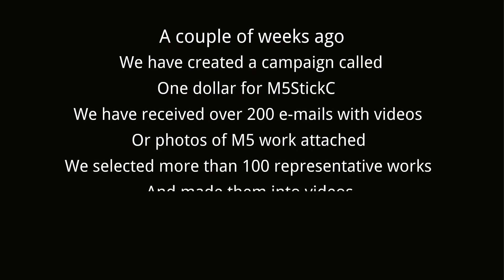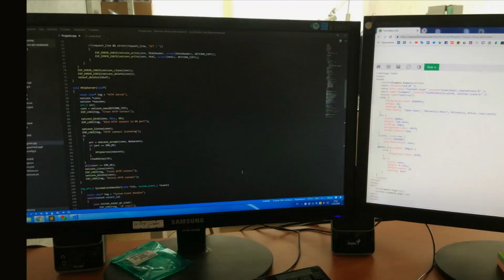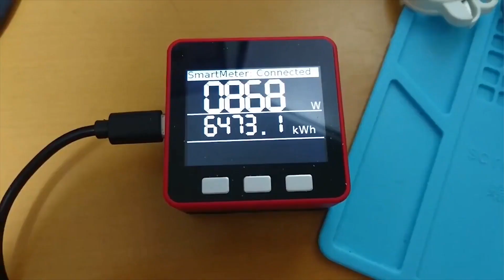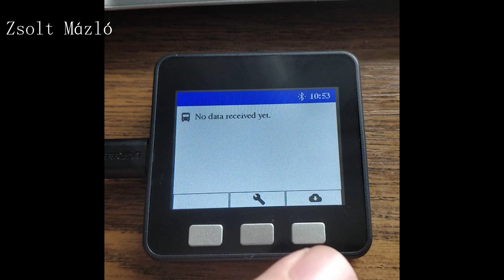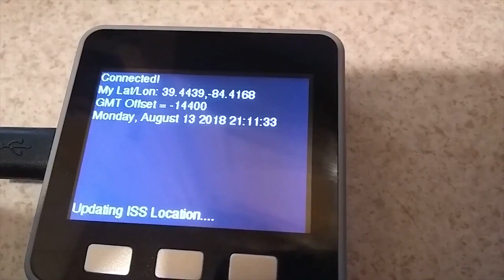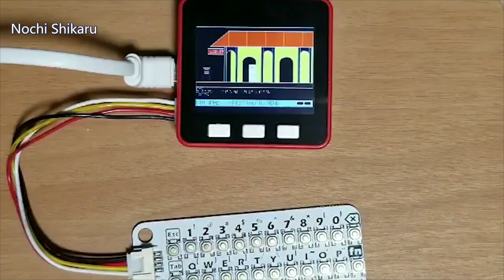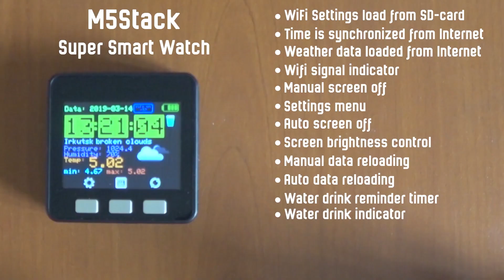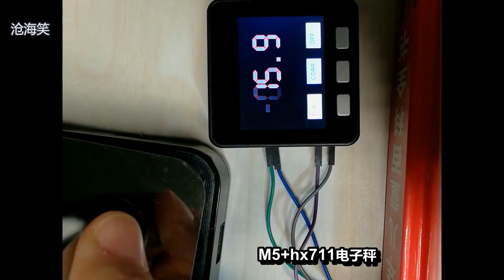M5Stick C Competition Reel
A couple of weeks ago, we ran a campaign called ‘One dollar for M5Stick-C ’ in which we challenged our users to demonstrate some of the innovative projects they have created with M5Stack products. We received over 200 e-mails with videos or photos of those projects.

We’d like to thank you for all the support that you’ve given us so far. You made this campaign a huge success. Thanks again for your participation and we look forward to seeing more brilliant projects made with M5Stack.